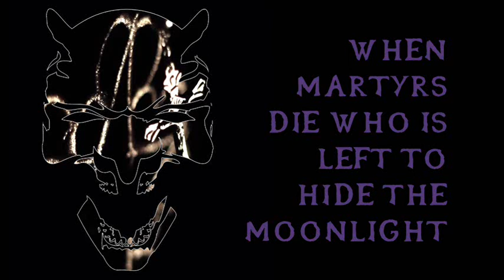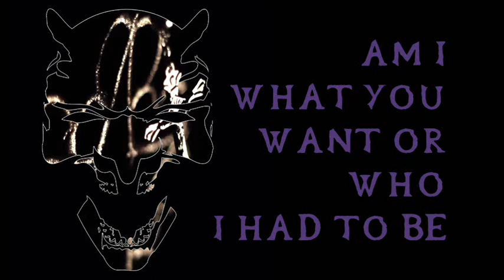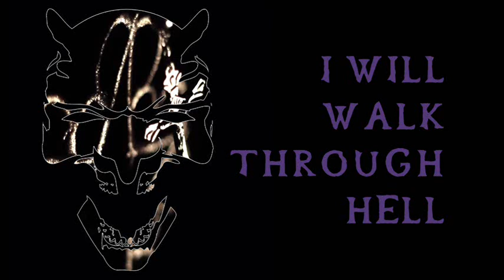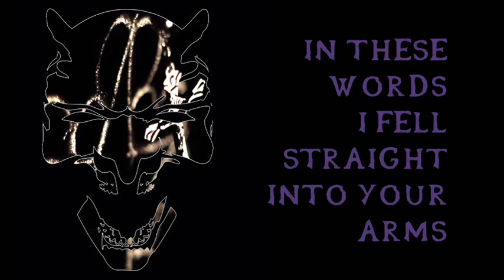Black Veil Brides - Crown Of Thorns (instrumental w/ background vocals)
Black Veil Brides - Crown Of Thorns instrumental with lyrics on screen.